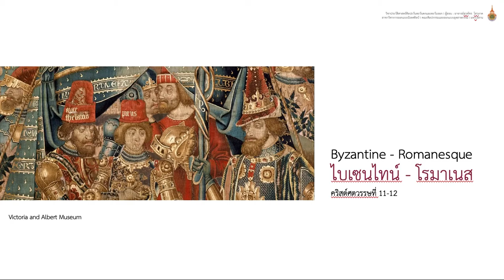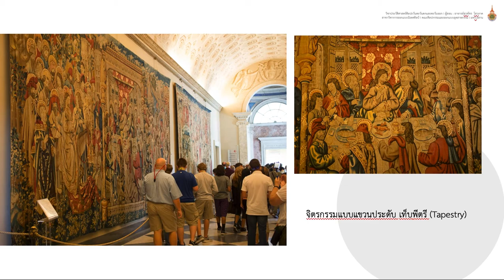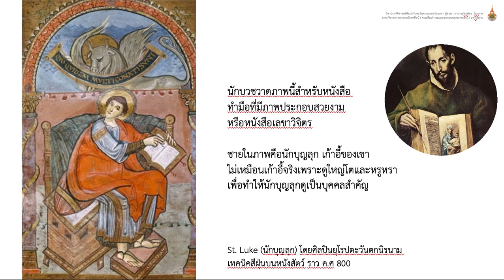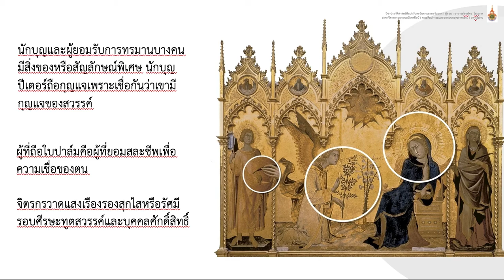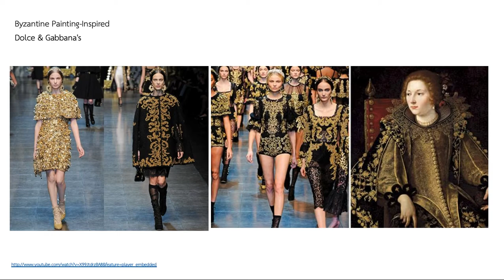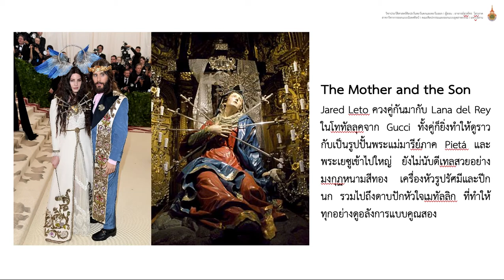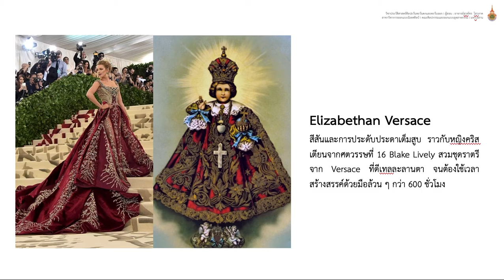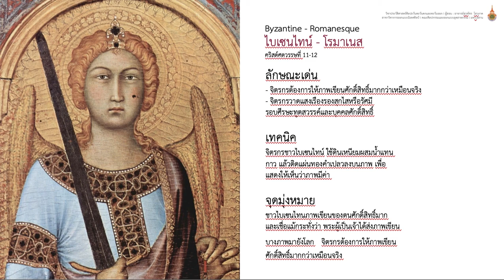ศิลปะยุคไบเซนไทน์ - โรมาเนส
Byzantine - Romanesque
คริสต์ศตวรรษที่ 11-12
วิชา 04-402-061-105 ประวัติศาสตร์ศิลปะตะวันตกและตะวันออก 2(2-0-4)
โดย อาจารย์สุวพัชร โสวภาค หลักสูตรการออกแบบนิเทศศิลป์ มทร.อีสาน